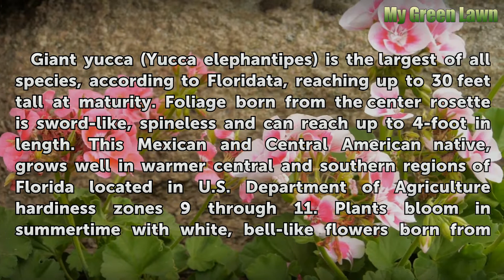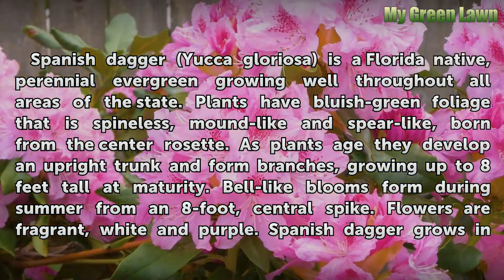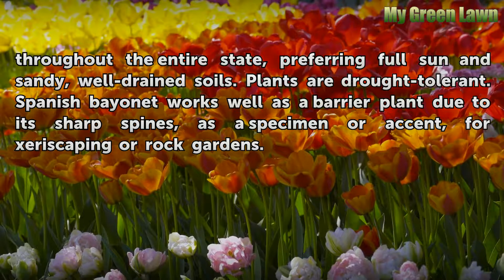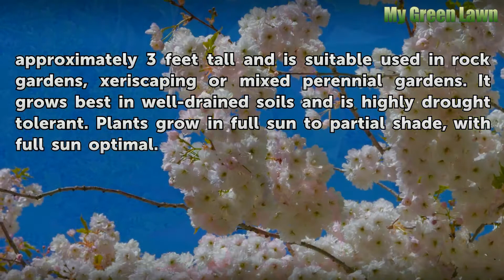Types of Yucca Plants for Florida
Types of Yucca Plants for Florida. Yuccas are evergreen, perennial sub-shrubs belonging in the family Agavaceae and encompassing 40 species. There is a variety of species native to Florida. Drought-tolerant and tolerating the state's warm temperatures, even novice Florida gardeners will find yuccas hardy and relatively maintenance-free. Choices...

Table of contents Types of Yucca Plants for Florida
Giant Yucca 00:39
Spanish Dagger 01:30
Spanish Bayonet 02:16
Adams Needle 03:03